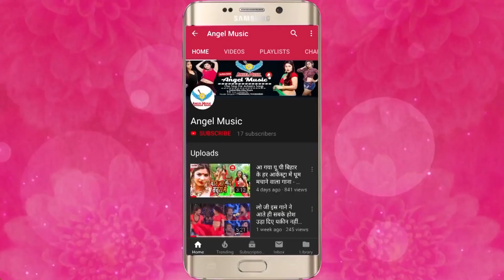Sarso Lal का सबसे गन्दा गाना | केवल अकेले में सुने | महीना रूक गईल बा Phone प कईला से | Angel Music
►अगर आप भी अपना गाना का ऑडियो वीडियो बनवाना चाहते हैं तो अभी
     कॉल करें  {  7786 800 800 , 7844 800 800 }
► ऑडियो + वीडियो  + पोस्टर + रिलीजिंग  टोटल मात्र 5500 रू में
     { वो भी new music  के साथ कोई कॉपी राईट म्यूजिक नही }
►जो सिंगर दिल्ली के बाहर  से आते हैं उनके लिए रहना + खाना फ्री है { रहने
    खाने का कोई चार्ज नहीं देना है बिलकुल फ्री }
► आप के गाने का कमाई के 70% आप को दिया  जाऐगा | जबकि दूसरे कई
     कम्पनी  आप के गाने का कमाई आप ही  को नहीं  देती है | जब कि ये आप का
     हक है | { जागो सिंगर भाई जागो }

►पार्ट टाइम जॉब के लिए सम्पर्क करें

►Song Name - महीना रूक गईल बा Phone प कईला से
►Album Name -  महीना रूक गईल बा Phone प कईला से
►Singer Name - Sarso Lal
►Music Director -  Angel Music
►Video Director -
►Writer - दिनेश बिहारी

► Digital Management : -